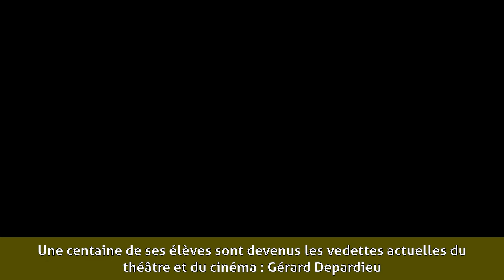Jean-Laurent Cochet - Biographie